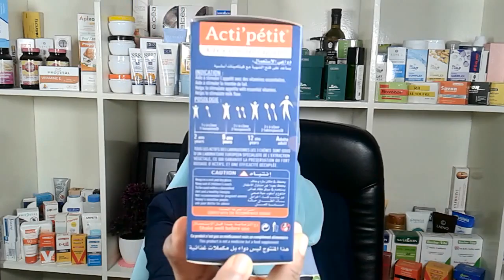دواء لزيادة الوزن بسرعة و فتح الشهية | تجربتي مع المكمل الغذائي لزيادة الوزن سريعا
دواء لفتح الشهية مهم جدا لفترة التضخيم و ادخال عدد كبير من الكربوهضرات

اللهم صل وسلم على أشرف المرسلين نبينا محمد
اللهم لا إله الا انت سبحانك إني كنت من الظالمين فاغفر لي وارحمني فانت خير الراحمين